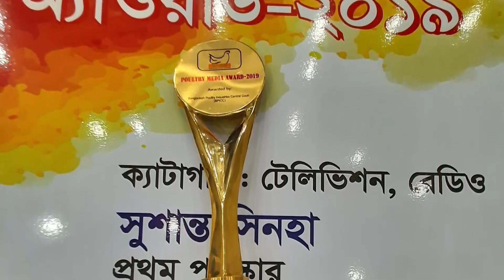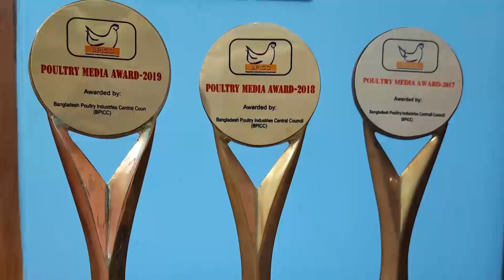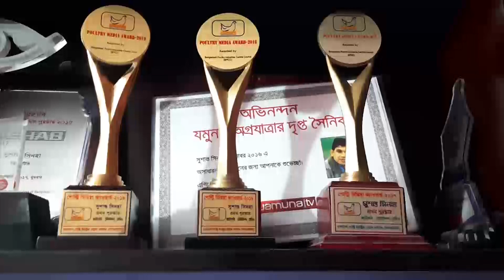টানা তিন বছরে প্রথম পুরস্কার অর্জন | গবেষণার নামে ভুল তথ্য দেয়ার মুখোশ উম্মোচন করলো সাংবাদিক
আমার ফেসবুক পেইজ ও ইউটিউব চ্যানেলের প্রতিটি বন্ধুদের শুভেচ্ছা জানায়। আনন্দের সাথে জানাচ্ছি যে , আপনাদের ভালবাসায় ২০১৭, ২০১৮ এবং ২০১৯ সালে পোল্ট্রি মিডিয়া অ্যাওয়ার্ডে টেলিভিশন ক্যাটাগরীতে প্রথম পুরস্কার পেয়েছি আমি। পুরস্কার মানেই দায়িত্ব বেড়ে যায় আরও বেশি মানুষের জন্য কাজ করার।